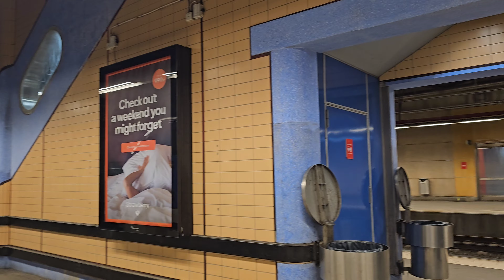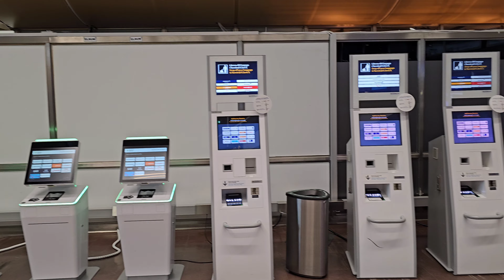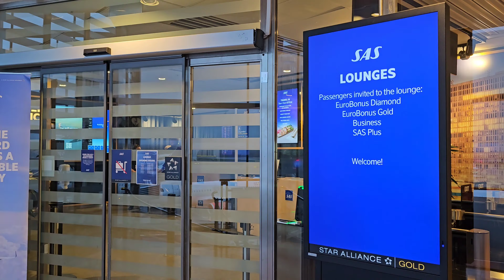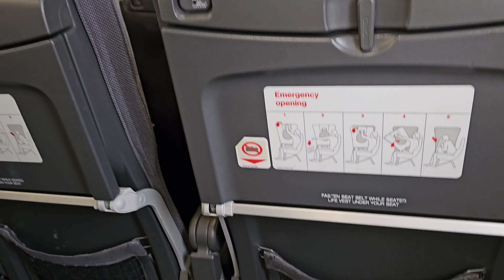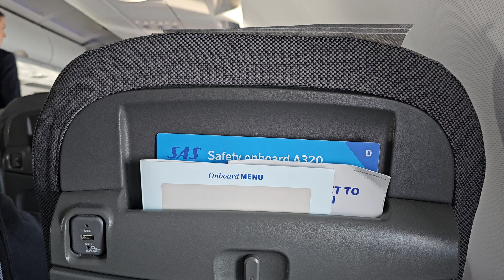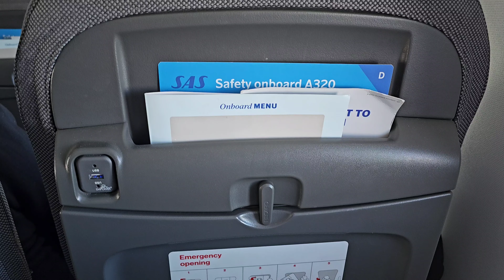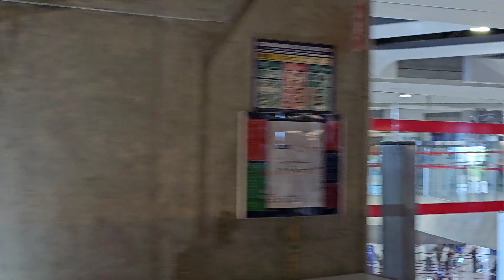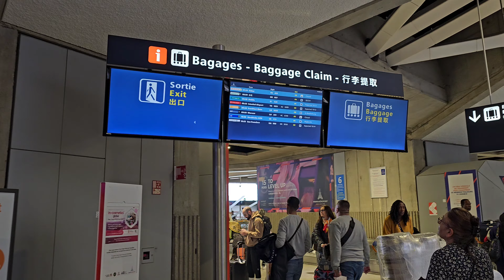SAS A320 Neo Stockholm to Paris ARN to CDG 北歐航空 斯德哥爾摩至法國巴黎戴高樂